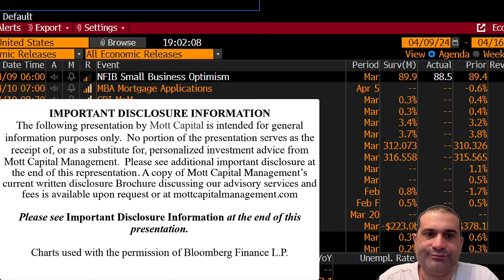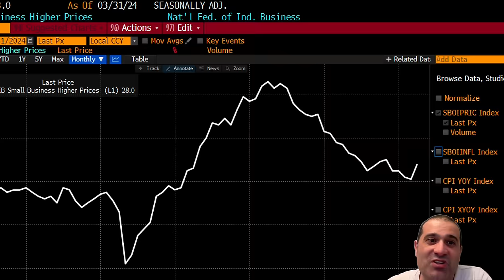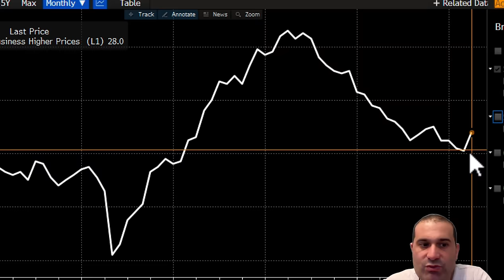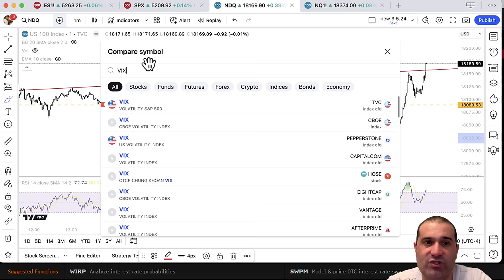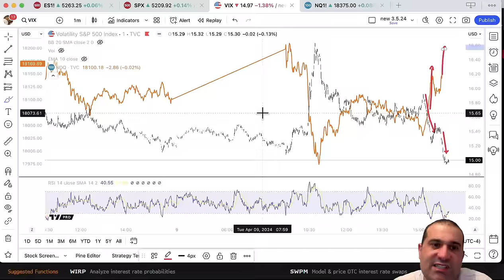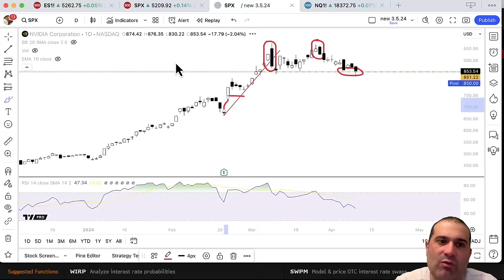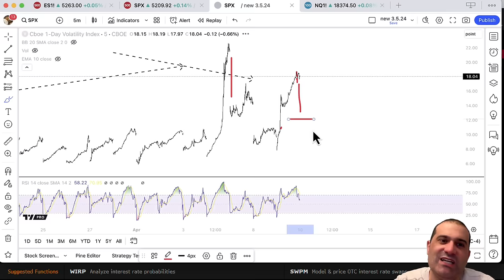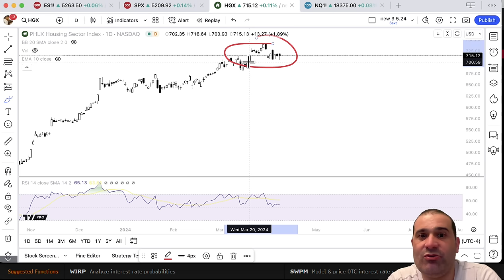Stocks Drop Then Pop Ahead Of March CPI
The market seemed a bit skittish heading into the March CPI report.

Charts used with the permission of Bloomberg Finance L.P. This report contains independent commentary to be used for informational and educational purposes only. Michael Kramer is a member and investment adviser representative with Mott Capital Management. All opinions and analyses presented by Michael Kramer in this analysis or market report are solely Michael Kramer’s views. Readers should not treat any opinion, viewpoint, or prediction expressed by Michael Kramer as a specific solicitation or recommendation to buy or sell a particular security or follow a particular strategy. Michael Kramer’s analyses are based upon information and independent research that he considers reliable, but neither Michael Kramer nor Mott Capital Management guarantees its completeness or accuracy, and it should not be relied upon as such. Michael Kramer is not under any obligation to update or correct any information presented in his analyses. Mr. Kramer’s statements, guidance, and opinions are subject to change without notice. Past performance is not indicative of future results. Neither Michael Kramer nor Mott Capital Management guarantees any specific outcome or profit. You should be aware of the real risk of loss in following any strategy or investment commentary presented in this analysis. Strategies or investments discussed may fluctuate in price or value. Investments or strategies mentioned in this analysis may not be suitable for you. This material does not consider your particular investment objectives, financial situation, or needs and is not intended as a recommendation appropriate for you. You must make an independent decision regarding investments or strategies in this analysis. Upon request, the advisor will provide a list of all recommendations made during the past twelve months. Before acting on information in this analysis, you should consider whether it is suitable for your circumstances and strongly consider seeking advice from your own financial or investment adviser to determine the suitability of any investment.